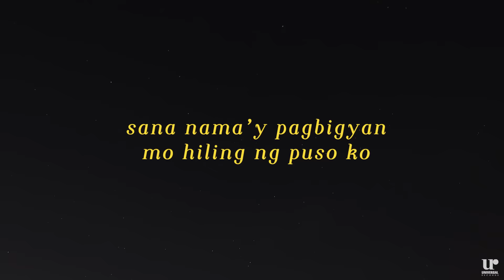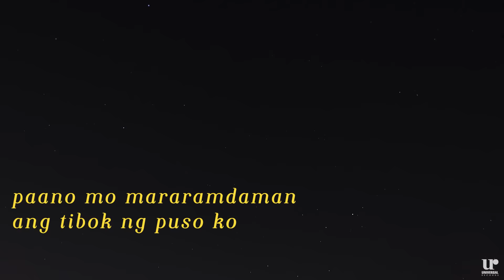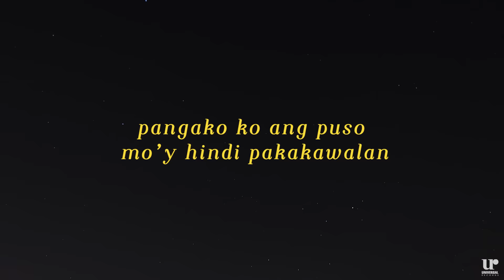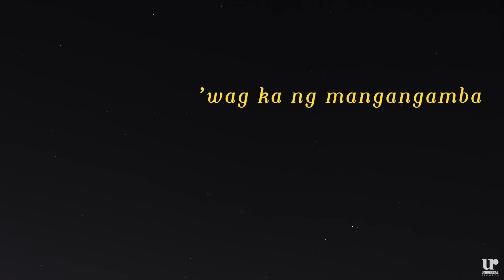Shamrock - Paano (Official Lyric Video)